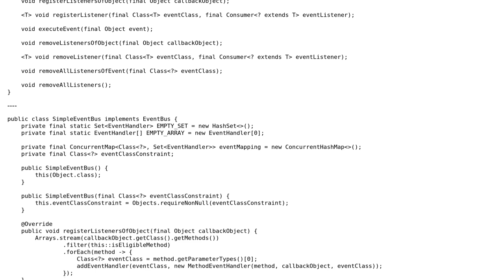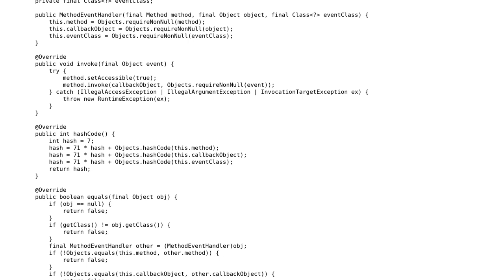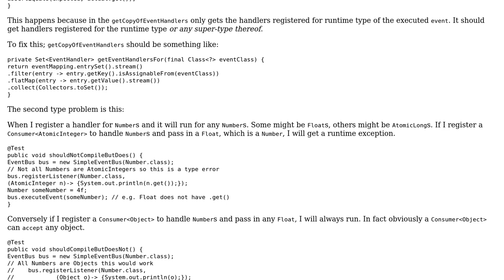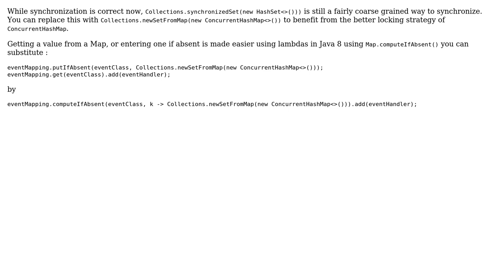My EventBus system followup (2 Solutions!!)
My EventBus system followup

With thanks & praise to God, and with thanks to the many people who have made this project possible! | Content (except music & images) licensed under CC BY-SA | Music | Images & others | With thanks to user skiwi user bowmore user abuzittin gillifirca and the Stack Exchange Network Trademarks are property of their respective owners. You are responsible for your own actions.